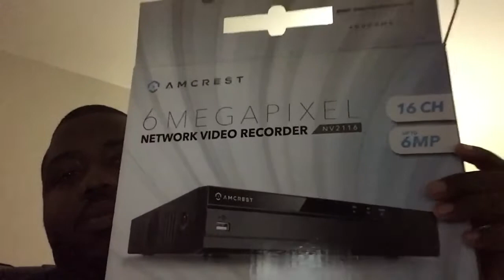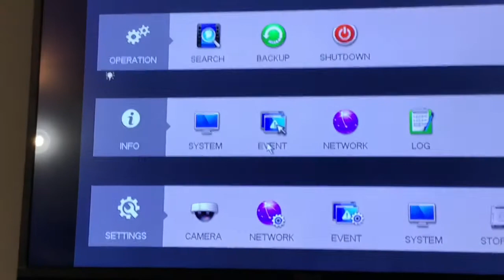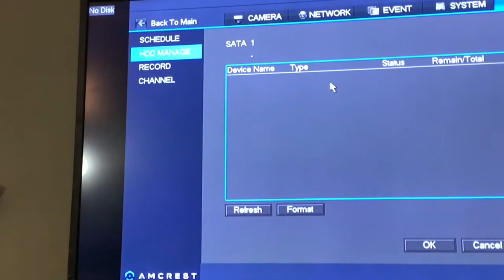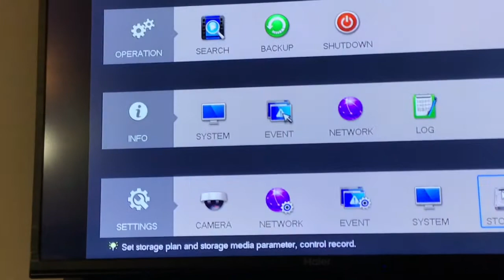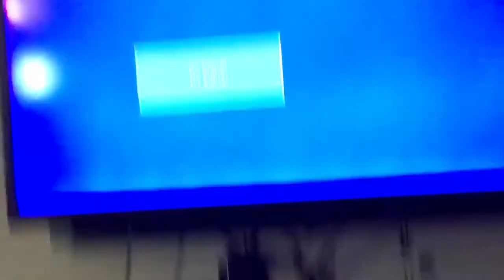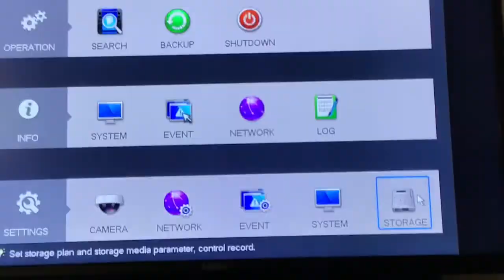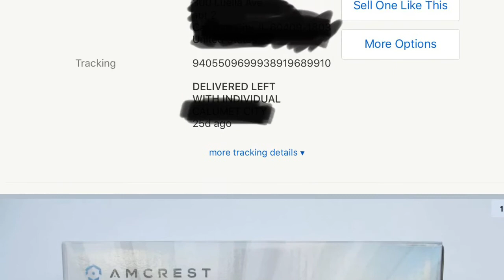Bad eBay buy(Amcrest NVR)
Bad power supply